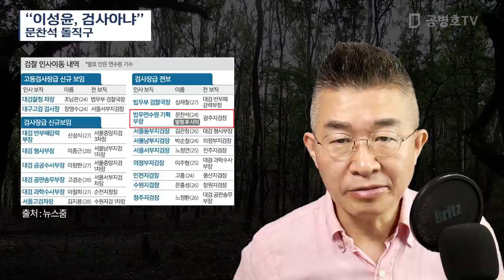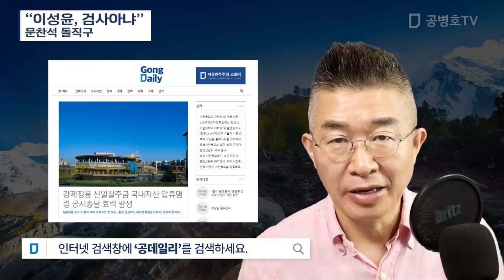“이성윤, 검사아냐” / 문찬석 돌직구 [공병호TV]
Bitcoin : 3MTW849AkP2ftLeSK2teZHMmzLu7Z83s9U

참고자료
1. 문찬석의 돌직구 "이성윤 그분, 난 검사라고 생각안합니다", 이민석 류재민, 조선일보, 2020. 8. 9
2. 문찬석 “이성윤이 검사냐? 채널A 수사 창피한 줄 알아야”, 신혜연 윤정민, 중앙일보, 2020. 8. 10